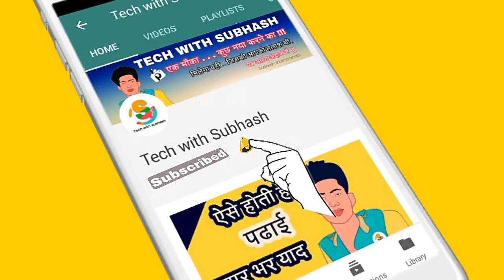Whatsapp update, now watch youtube video on whatsapp || Tech news By tech with subhash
अगर ये video आपको पसंद आया हो तो video को like जरुर करें 👍👍👍. . . अगर इस video में आपको कुछ समझ में नहीं आय हो तो comment करें . .  आपको बता दिया जायगा . . .   👮👮👮👮

आपकी facebook id block हो सकती है

अब रखों पढा हुआ उमर भर याद रखों

भाई आज कल के लड़कों को क्या हो गया है    . .???

 क्या क्या सोचते है Girls के बारे में !!!

background Music

Artist's